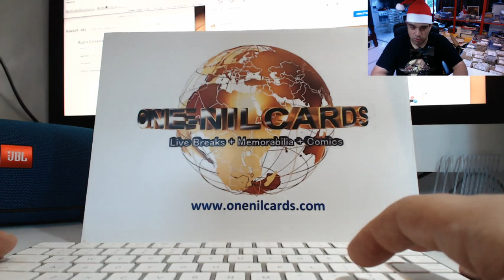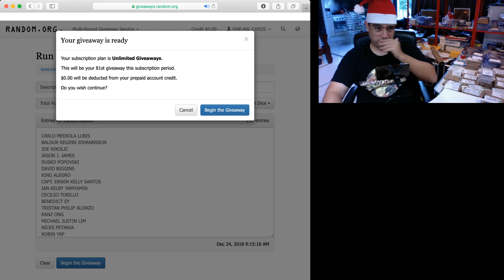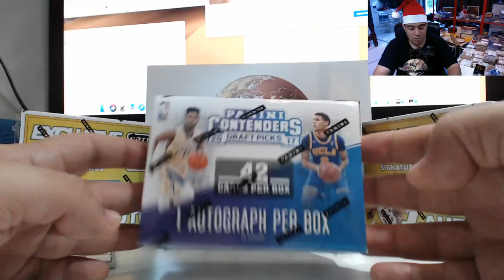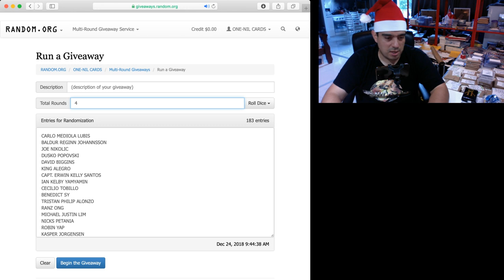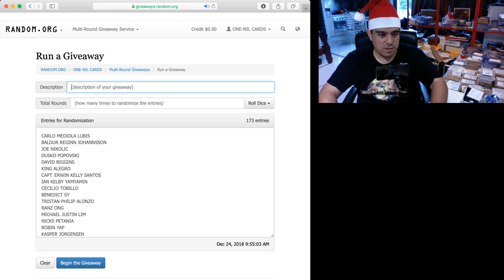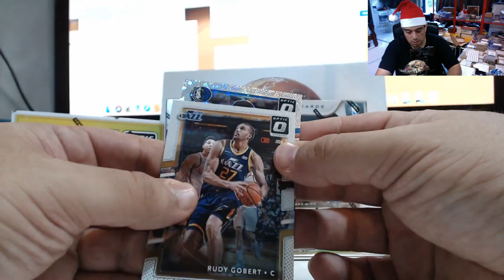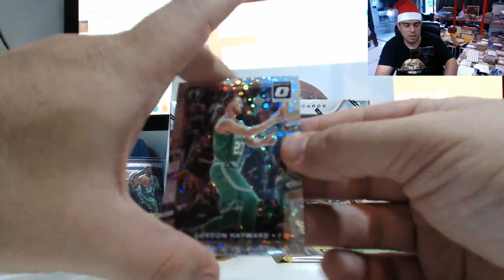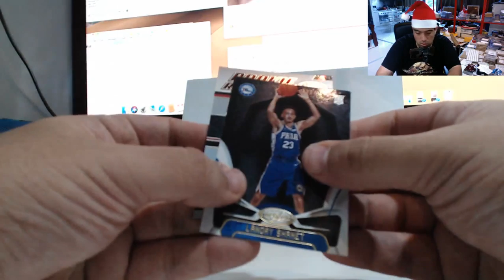One Nil Cards Live Breaks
- You One-Stop Hits Destination!